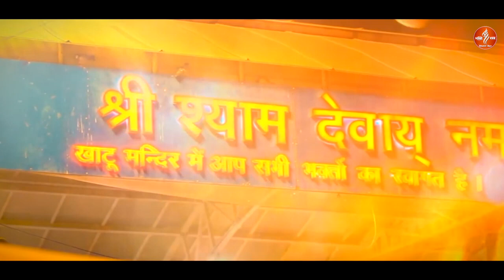खाटू श्याम कैसे बने बर्बरीक Khatu Shyam Katha Live Kajal Panchal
1- -  खाटू श्याम  कैसे बने बर्बरीक
2- Mere Uthe Virah Ki Perh Sakhi HaridwarJaungi
3- सांवरे जबसे पी तेरे नाम की दवा
4- Mere Uthe Virah Ki Perh Sakhi Vrindavan Jaungi
5- Bhole Teri Kawad Tha Li Kapil Jaisiya

🎶Song -खाटू श्याम  कैसे बने बर्बरीक

🎤Singer Kajal Panchal

🖊Lyrics -

 📽 - Edit - Sumit

📽Recording - Love Choudhary

📌Label - Krishn   Bhajan